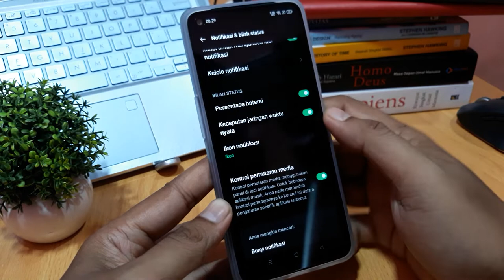Cara menampilkan kecepatan jaringan di hp oppo reno 7 5G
Cara menampilkan kecepatan jaringan di hp oppo reno 7 Z 5G.